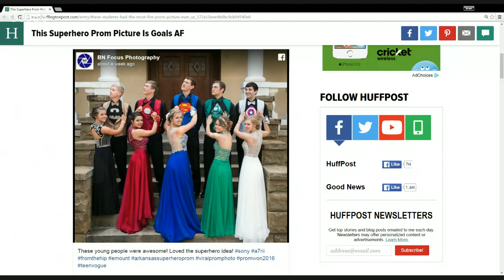Fireside Chat 31: David Jaffe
SUDDENLY A STREAM APPEARS! Join us as we talk to game developer best known for the Twisted Metal and God of War series, David Jaffe!

NOTE:

The views expressed by guests on Fireside Chat are not necessarily the views of the people involved in creating Honey Badger Radio. We want to give a platform for as many viewpoints and political positions as possible, not necessarily because we agree with them, but because we want to understand the logic they use and the perspectives they offer.